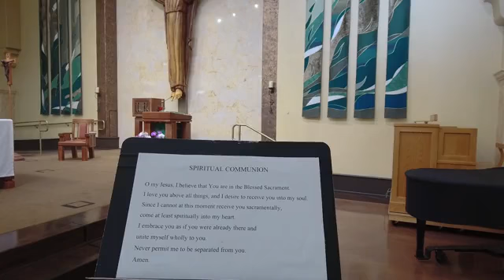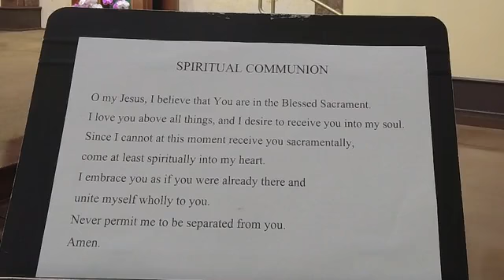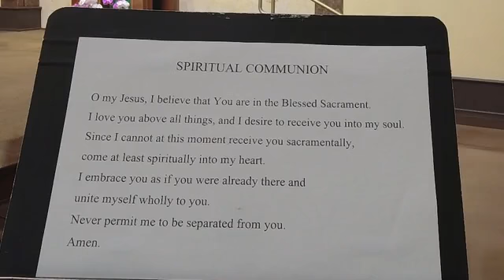Wednesday Morning Mass 7-21-2021